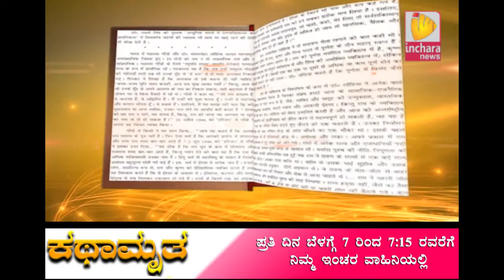Inchara TV " Kathamrutha By Dr. Haraa Nagarajacharya" Part 03